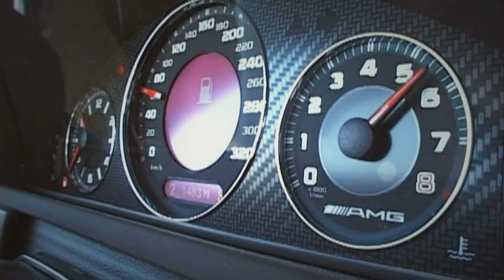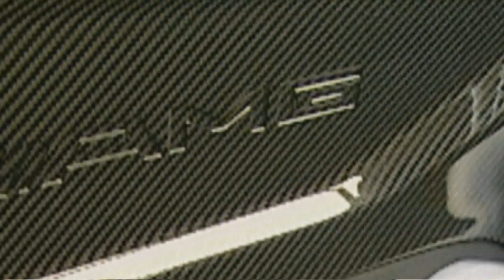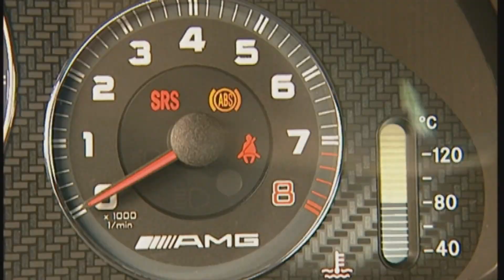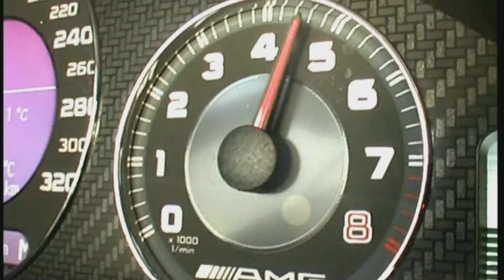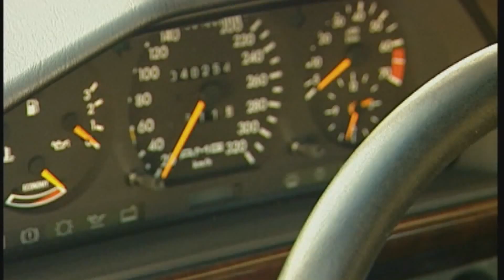Mercedes CLK 63 AMG Black Series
AMG feiert Geburtstag: Auf der Rennstrecke von Willow Springs kann der Mercedes CLK 63 AMG Black Series zeigen, was er drauf hat.